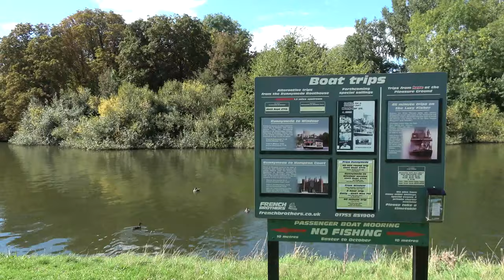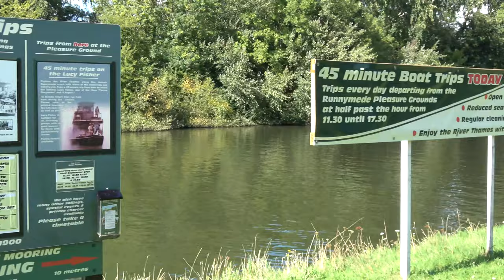Runnymede Pleasure Grounds Family Outing including Boat Trip// Visit Runnymede Park with us Vlog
Hi!
So nice to have you here.
I would like to show you around the Runnymede Pleasure Grounds aka Runnymede Park in Egham near Windsor.
Runnymede is 15 minutes drive from us and we took our kids out to this lovely park.
The day was beautiful and we spend most of our time relaxing in the sunshine.
We also manage to catch a Boat and take a trip down the River Thames from Runnymede to Windsor so this was a highlight. For the family of 5, we have paid only £24 for a 45 minutes trip so it was not bad at all...
Kids have some ice cream too and played around the kids' play area.
There is a lot of history built in this park too and you will see the statue of Queen Elizabeth with a Magna Carta written on the slabs around the statue.

If we haven't met before: I'm Agnes, the mummy behind the Mum Can Do It Blog I am the UK based full time working professional, a blogger, a YouTuber (recent thing) and I have many interests which I talk about here on my Channel.